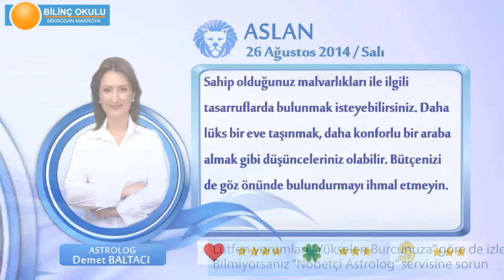ASLAN Burcu, GÜNLÜK Astroloji Yorumu,26 AĞUSTOS 2014, Astrolog DEMET BALTACI Bilinç Okulu